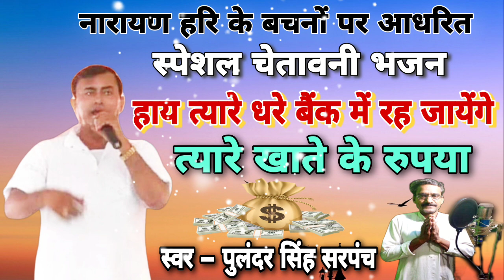हाय त्यारे धरे बैंक में रह जायेंगे त्यारे खाते के रुपया||स्पेशल चेतावनी भजन||Pulandar Singh Sarpanch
नारायण साकार हरि जी की सम्पूर्ण ब्रह्माण्ड में सदा सदा के लिए जय जय कार हो ||  🙏🙏

जगत जननी महामातेश्वरि जी की सम्पूर्ण ब्रह्माण्ड में सदा सदा के लिए जय जय कार हो || 🙏🙏

आप जैसे महापुरुष और माता बहनों के चरणों में कोटि कोटि प्रणाम नमन 🙏🙏

आप सभी महापुरुष भाई एवं माता बहनों को नारायण साकार हरि जी के भजन केसे लगते हैं || अगर अच्छे लगते हैं तो वीडियो को लाइक कमेंट एवं शेयर और हमारे यूट्यूब चेनल को सब्सक्राइब जरूर करें और बेल इकॉन को जरूर दबायें 🔔 ताकि आने बाले भजन आप तक पहुँचे धन्यवाद 🙏🙏

भजन - हाय त्यारे धरे बैंक में रह जायेंगे त्यारे खाते के रुपया  👌👌👌👌👌👌👌👌👌👌👌👌👌👌👌👌👌❤❤❤❤❤❤❤❤❤❤❤❤❤❤❤❤❤🙏🙏🙏🙏🙏🙏🙏🙏🙏🙏🙏🙏🙏🙏🙏🙏🙏

भजन गाने या लिखने में अगर कोई गलती हो तो अपना भाई समझ कर छमा करें धन्यवाद 🙏🙏 🙏🙏🙏🙏🙏🙏🙏🙏🙏🙏🙏🙏🙏🙏🙏🙏🙏🙏🙏🙏🙏🙏🙏

 singer👨‍🎤🎤- पुलंदर सिंह सरपंच ग्राम पंचायत दयेली जिला ग्वालियर (म.प्र) मो. 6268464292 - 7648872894

singer👨‍🎤🎤- पुलंदर सिंह सरपंच के पुत्र अनिल सिंह मौर्य ग्राम पंचायत दयेली जिला ग्वालियर (म.प्र)

video editing by- Anil Singh Mourya

Channel  director by- Anil Singh mourya

🚫 किसी की भावनाओ को ठेस पहुँचाना हमारा उद्देश्य नहीं है इस प्रकार की वीडियो भक्तिमय भजन के लिये है || प्रेम से बोलो नारायण साकार हरि महामातेस्वरि जी की सम्पूर्ण ब्रह्माण्ड में सदा सदा के लिए जय जय कार हो ||🙏🙏

नारायण साकार जी के भजन या स्टेज प्रोग्राम करबाने के लिए हमारे मो. 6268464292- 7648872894 से सम्पर्क करें धन्यवाद 🙏🙏